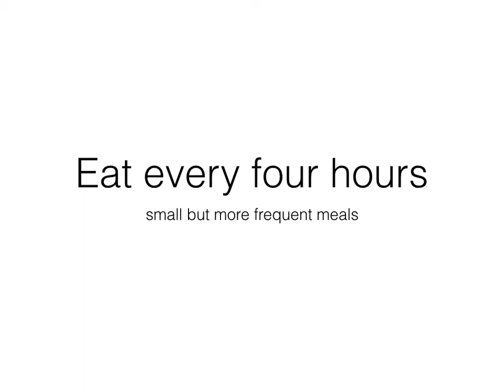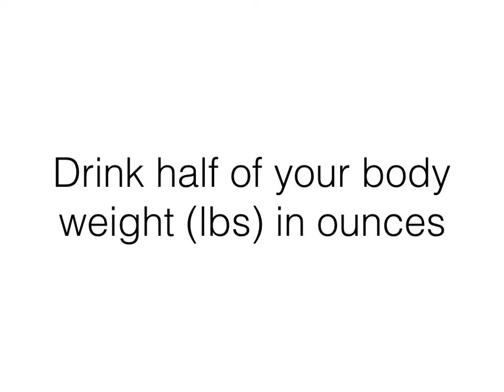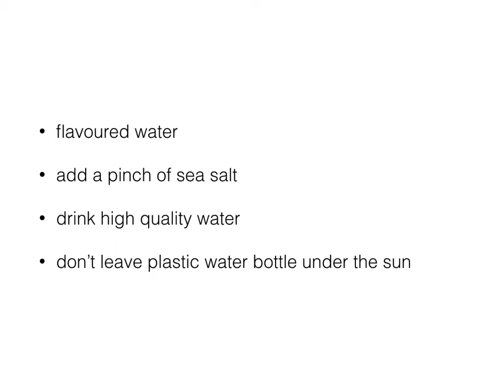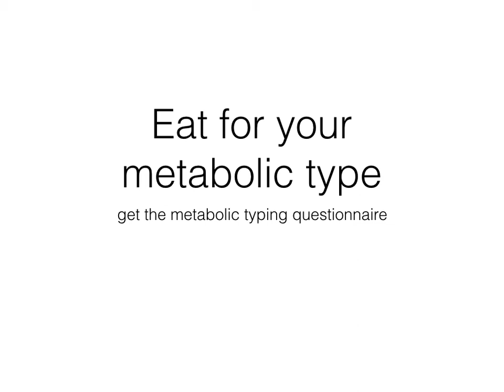don't mistake thirst for hunger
Get my online training program on holistic lifestyle coaching. When you change your lifestyle, you see more results in the gym and in your body.